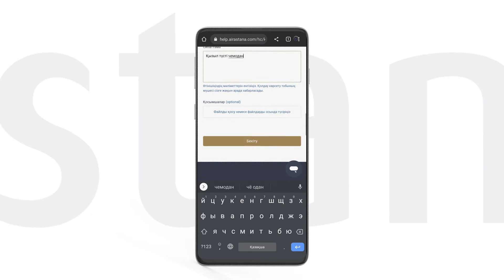Air Astana көмек орталығы арқылы өтінішті қалай жібереді?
Қызмет көрсету сапасын жақсарту мақсатында Air Astana тұтынушыларға көмек орталығын іске қосты. Енді осы жерде әуекомпанияның қызметтеріне қатысты барлық қажет ақпаратпен танысып, өтініш жібере аласыз. -да аталған қызметті пайдалану бойынша видеонұсқаулығымызды тамашалаңыз.